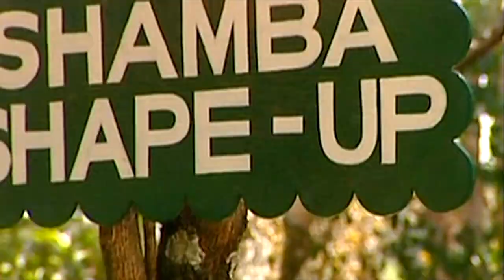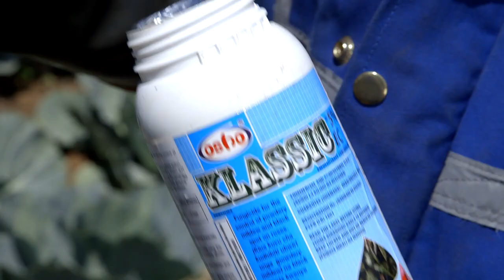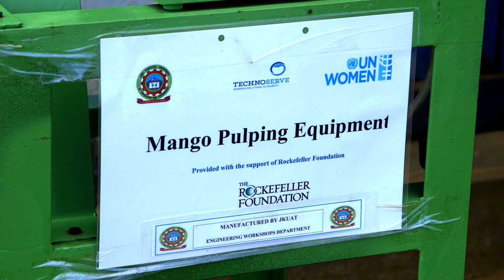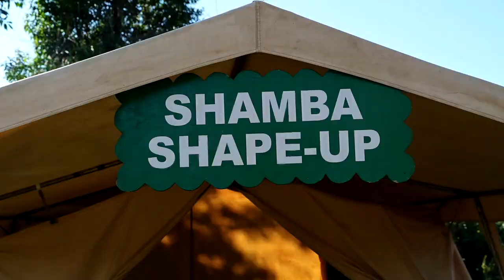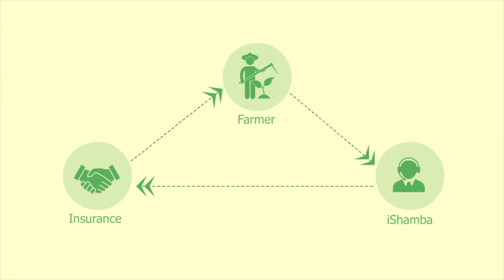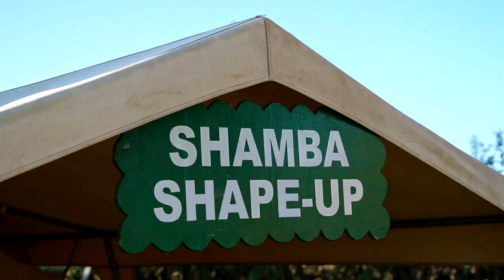Shamba Shape Up Sn 9 - Ep 5: Mangoes, Insurance, Energy Saving Jiko (English)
We are in Kithoni village Makueni county visiting Frederick and Elizabeth Ikulume. We have a look at the pests and diseases affecting their mangoes and how to increase profits by reducing wastage of mangoes using a pulping machine. We also introduce them to the benefits of having insurance and using an energy saving jiko.